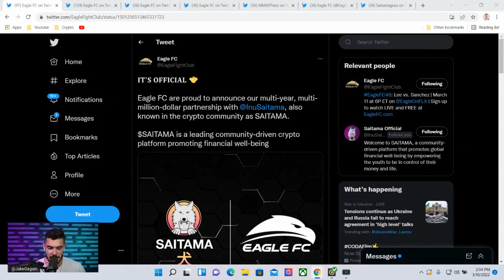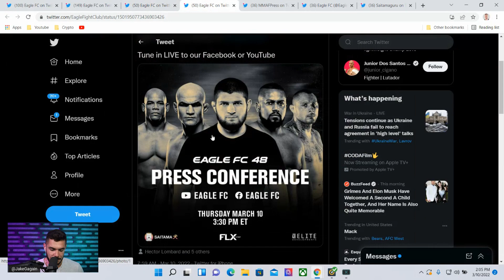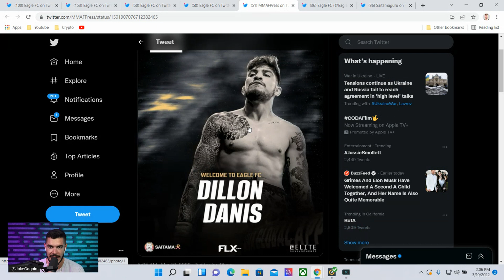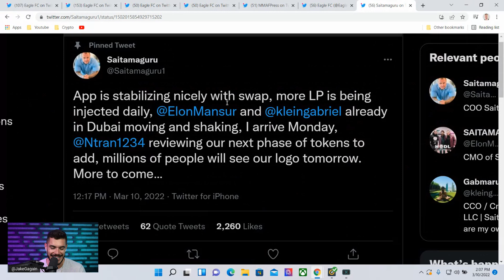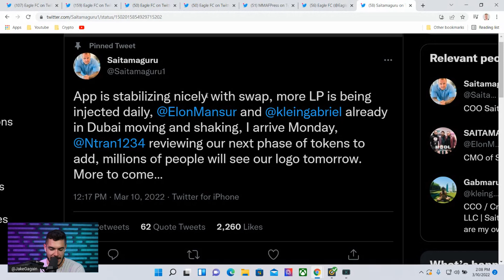SAITAMA TOKEN: FIRST LOOK AT NEW PARTNERSHIP! LATEST UPDATES FROM DEV TEAM!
Saitama Token News! Saitama Inu News! Saitama Token x Eagle FC Partnership! Latest Saitamask Updates!